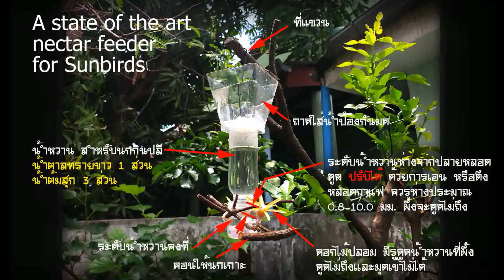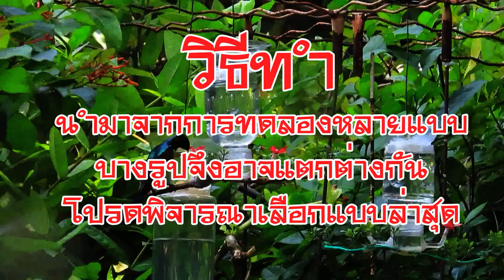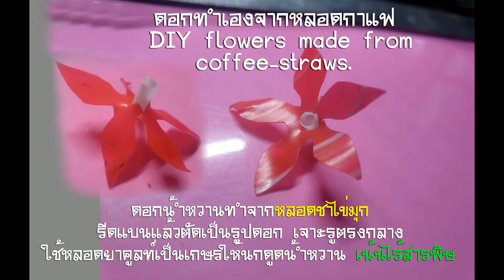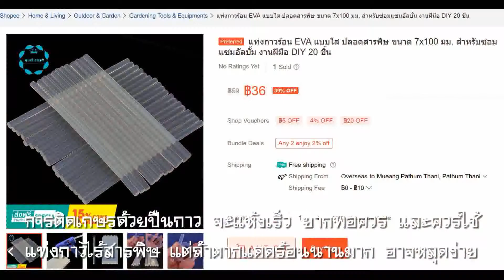วิธีทำที่ป้อนน้ำหวานนกกินปลี A DIY nectar feeder for Sunbirds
วิธีทำที่ป้อนน้ำหวานนกกินปลี A state of the art nectar feeder for sunbirds. นกกินปลีไม่สามารถกินน้ำหวานจากที่ป้อนน้ำหวานนกฮัมมิ่งเบิร์ดได้ ต้องมีการดัดแปลงให้เหมาะสมกับความยาวของลิ้นและปากของเขา และการบินที่สู้นกฮัมมิ่งเบิร์ดไม่ได้ ยังไม่พบว่ามีใครทำขาย ก็เลยพยายามทดลองทำเองอยู่ 2-3 ปี พยายามหารูปแบบที่ทำง่าย สามารถป้องกันผึ้งมาแย่งน้ำหวานได้ ทำไปหลายแบบ สุดท้ายก็มาลงเอยที่แบบล่าสุดนี้ แต่ก็ไม่ได้ง่ายเสียทีเดียว และมีวิธีทำได้หลายแบบ ใช้วัสดุได้หลายอย่าง แล้วแต่ความถนัดของแต่ละคน ได้บันทึกวิดีโอตอนทำไว้ และนำมาประกอบกันเป็นคลิปนี้ ซึ่งยาวมากสำหรับคนส่วนใหญ่จะดูจบ ยกเว้นผู้สนใจจริงๆ ขอฝากความรู้และประสบการณ์ที่ทำมาไว้ให้ผู้สนใจพัฒนาค้นคว้าต่อไปครับ การทำครั้งนี้คงมีที่บกพร่องหลายแห่ง ใครเจอก็ช่วยแจ้งให้ทราบบ้าง เพื่อจะได้ปรับปรุงต่อไป เป้าหมายคือ อยากให้มีคนทำที่ป้อนน้ำหวานนกกินปลีกันเยอะๆ เพื่อให้นกกินปลีที่สวยงามแพร่พันธุ์ได้มากขึ้น จะได้ดูนกสวยๆ กันในบ้านง่ายๆ